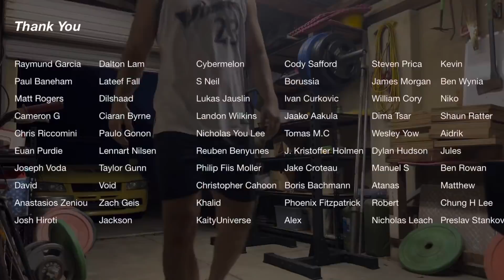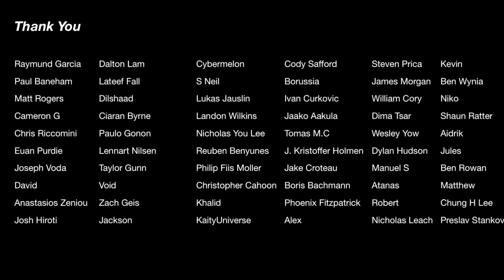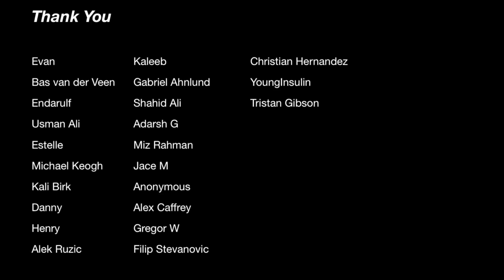Squat everyday Day 792: Tension is not enough, you need blood